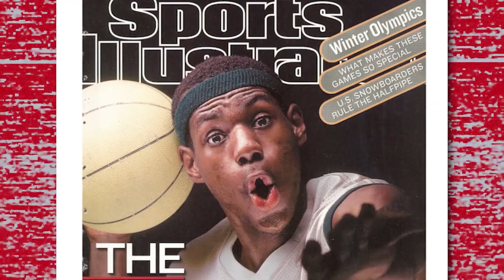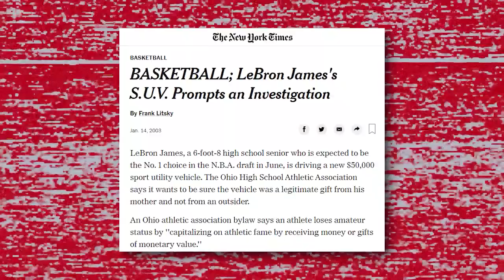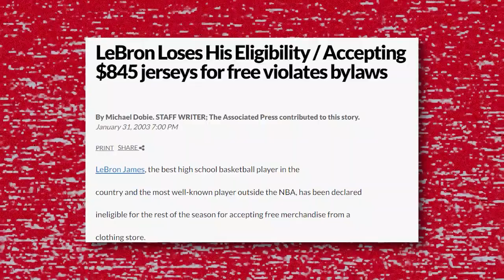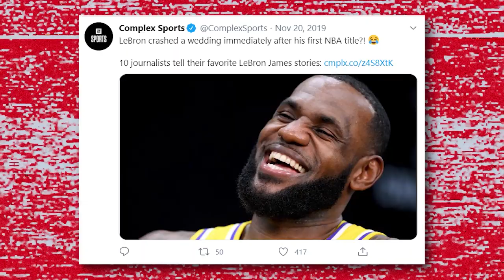10 Things You Didn’t Know About Lebron James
10 Things You Didn’t Know About Lebron James
In this video, we breakdown 10 Things You Didn’t Know About Lebron James.